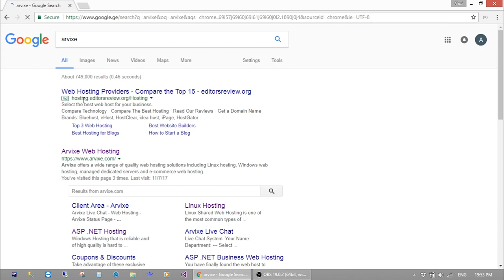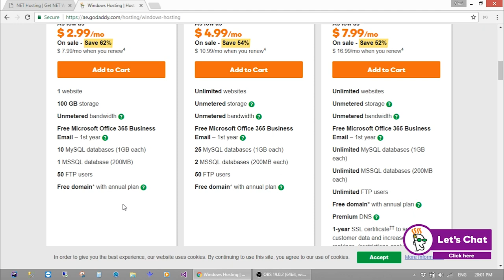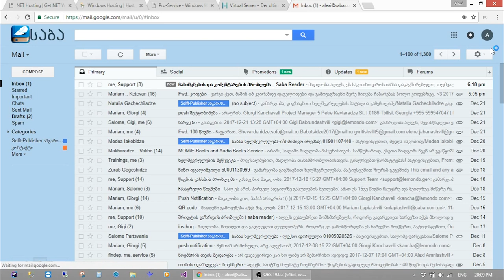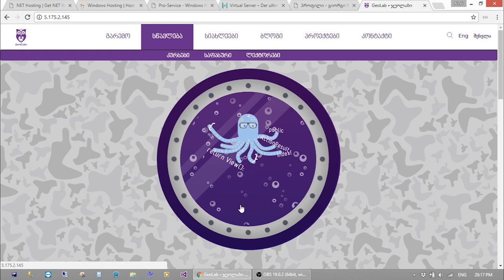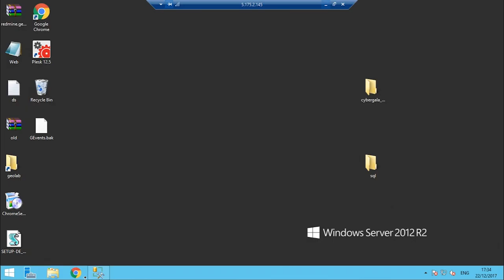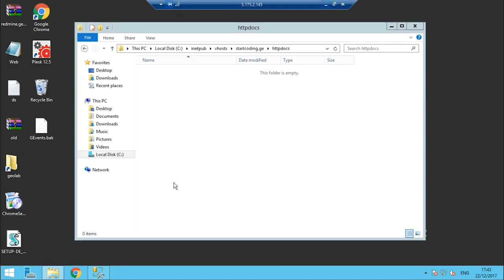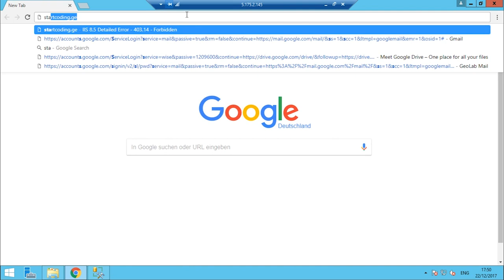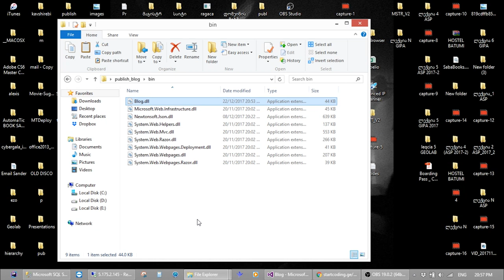ASP.NET MVC - 17